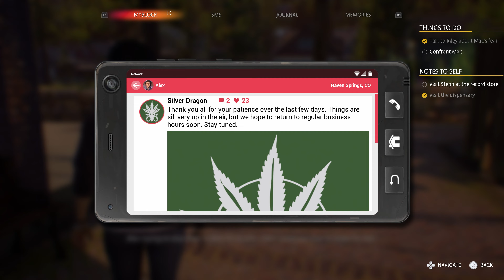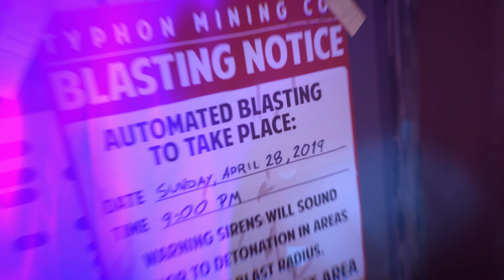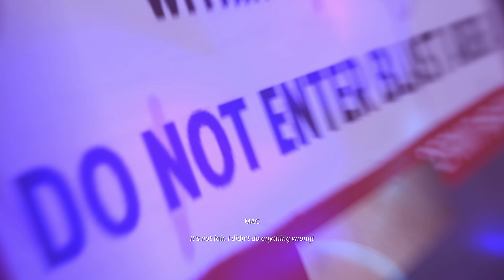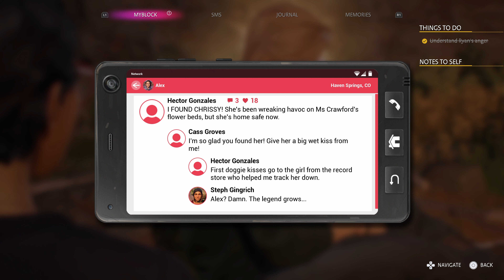Lets Play Life is Strange: True Colours: Part 7 - The Unforgiven